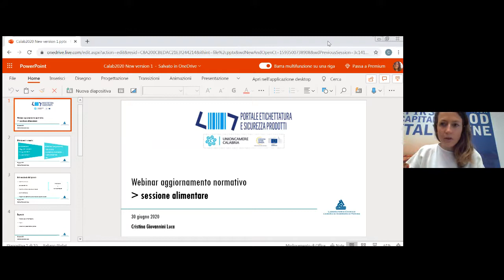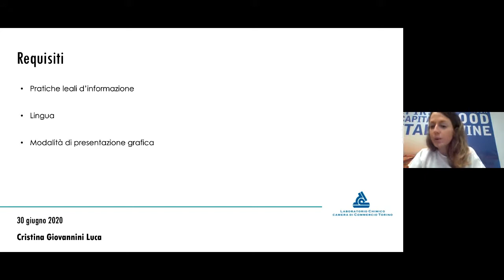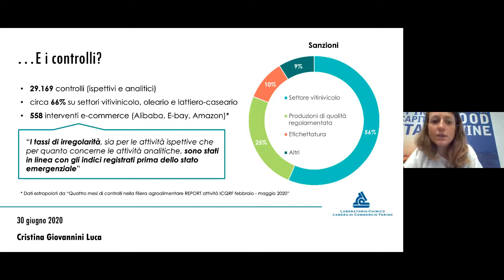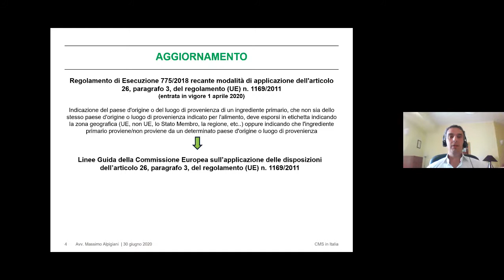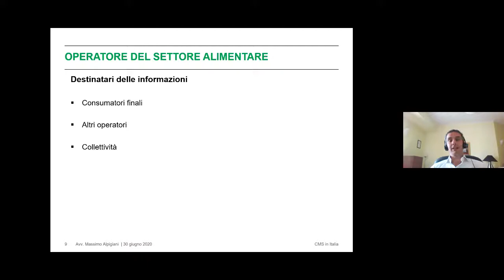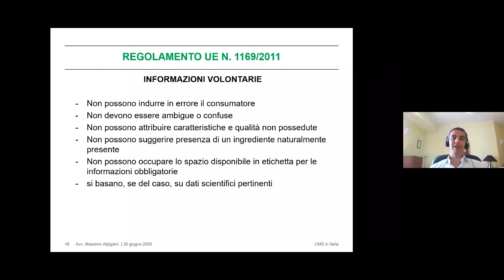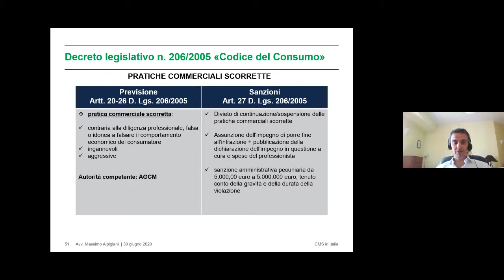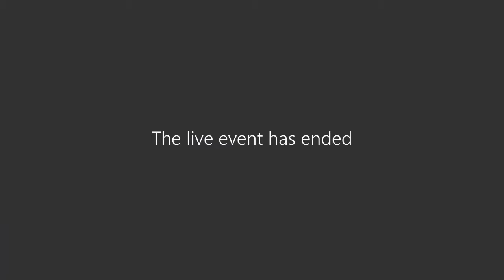WEBINAR ETICHETTATURA SETTORE ALIMENTARE 30 6 2020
OPEN DAY SPORTELLO  ETICHETTATURA - CALABRIA 30/06/2020 ORGANIZZATO DAL DESK EEN DI UNIONCAMERE CALABRIA IN COLLABORAZIONE CON IL LABORATORIO CHIMICO DI TORINO.

SESSIONE DEDICATA AL SETTORE ALIMENTARE